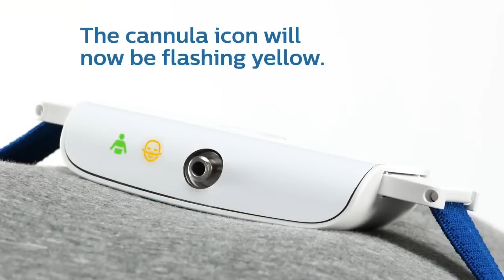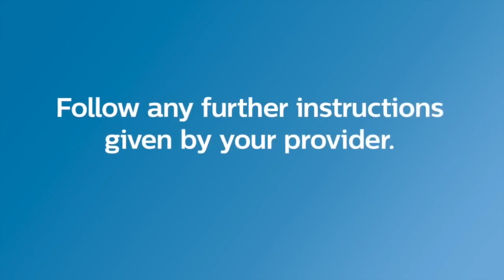Alice Night One Patient Setup Philips Sleep Diagnostic Testing || MediDevice HealthExperts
The Alice NightOne home sleep testing (HST) device is designed to help patients get their study done right the first night.